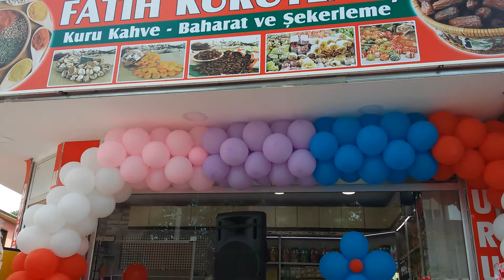Zonguldak Çaycuma kuruyemiş açılış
Açılış Töreni